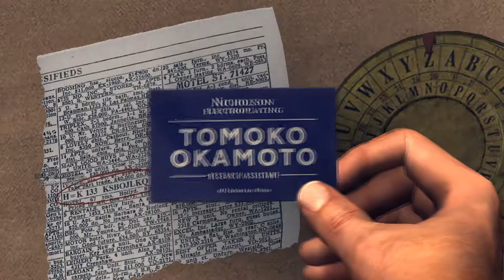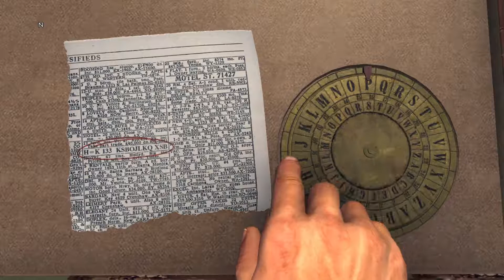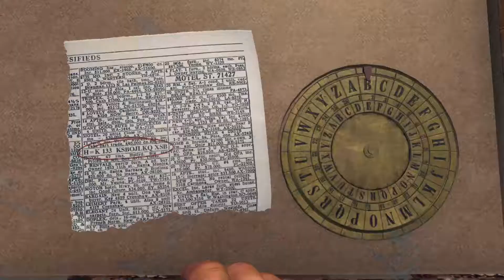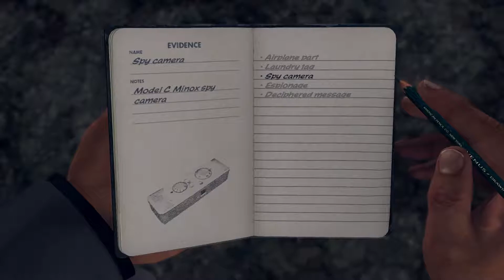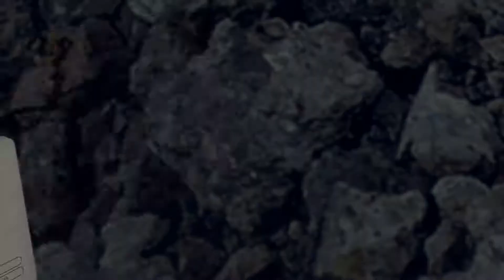L.A. Noire - Nicholson Electroplating: Part 65